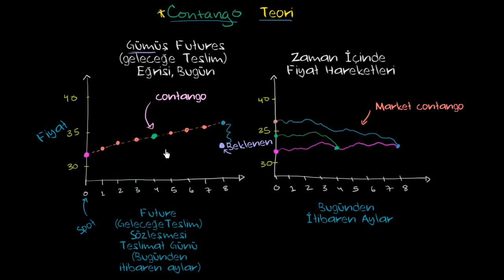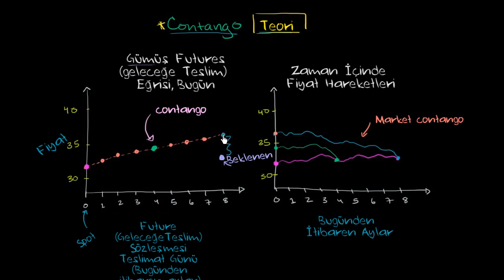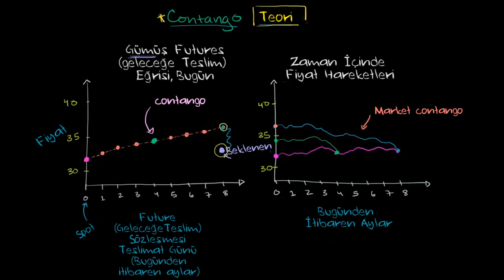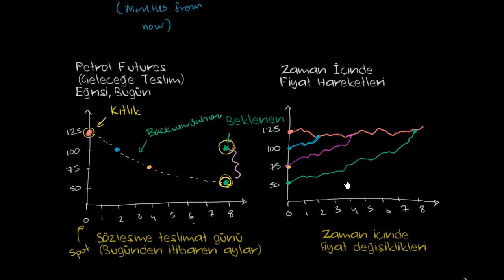Contango ve Depor (Backwardation) Kavramlarının Tekrarı (Finans ve Sermaye Piyasaları)